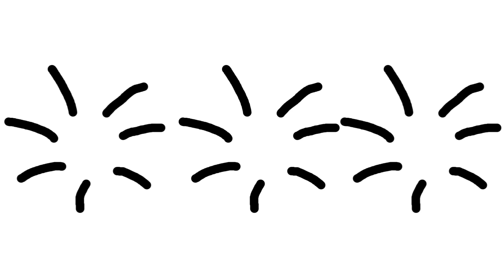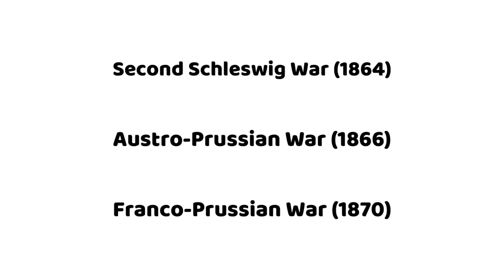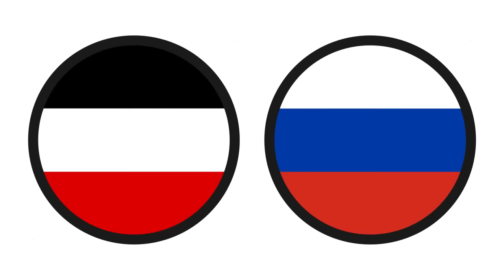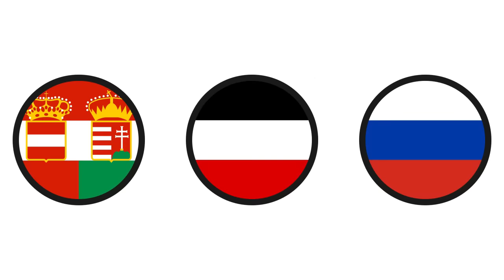What if Austria-Hungary Joined the Entente?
As I'm sure most of you already know, before Germany first united into the German Empire in 1871, it was just a patchwork of states that was largely dominated by Austria.  But, after Prussia rose to power, and kicked Austria out of Germany completely, Austria, for some reason, didn't hold a grudge, but, instead, became allies with Germany as the Central Powers.  Why?  And, what if, in an alternate timeline, Austria never let go of their grudge against Prussia, and, instead, joined the Entente?

Video Chapters:
0:00 Introduction
0:36 Background
5:35 Scenario